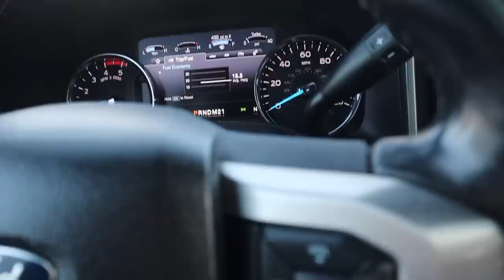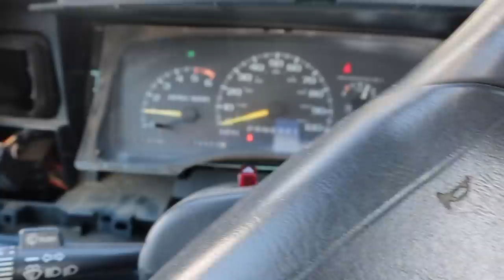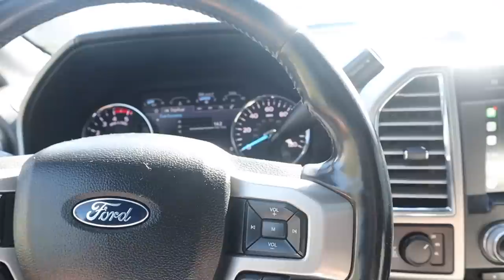We STRAIGHT PIPED the chevy build!!!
Here is how you can win our 2019 Ram 3500 LIMITED!
2.) Choose your favorite items!
3.) Checkout! You're ENTERED!

((EVERY $5 SPENT ON OUR GEAR = 1 AUTOMATIC ENTRY TO WIN!))

Send stuff here:
U.S.A.
Compound Turbo Kit:
Mega Twin Intake:
4" MBRP Exhaust
2.5" Leveling Kit:
Mictuning 7.5" Light Bars
Valve Springs:
Valve springs Compressor:
HeadStuds:
Pushrods:
Rocker Pedestals:
120HP Injectors:
Boost Elbow:

Grill Insert
50 HP Injector upgrade
Gauges Pillar
Pusher Intake Systems
**2013 Super-Duty KingRanch build list!**
5" DPF Back Exhaust
Nitto 35X12.50 Tires